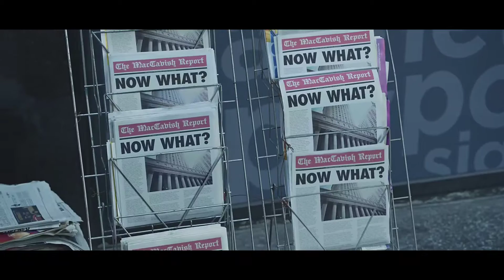Call of Duty: Infinite Warfare | Trailer em Live-Action 'Screw It, Let's Go To Space'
A Activision divulgou hoje um novo trailer promocional em live-action para o jogo Call of Duty: Infinite Warfare.

Dirigido por Peter Berg, o vídeo brinca com o tema de ficção científica adotado pelo jogo e mostra um grupo de pessoas – incluindo o atleta olímpico Michael Phelps e o ator Danny McBride – decidindo por escapar das frustrações da Terra para se jogar em combates intensos no espaço.

Call of Duty: Infinite Warfare está em desenvolvimento pela Infinite Warfare e o jogo está para ser lançado mundialmente no próximo dia 04 de Novembro para PS4, Xbox One e PC. As edições especiais do título incluirão ainda uma cópia de Call of Duty: Modern Warfare Remastered.